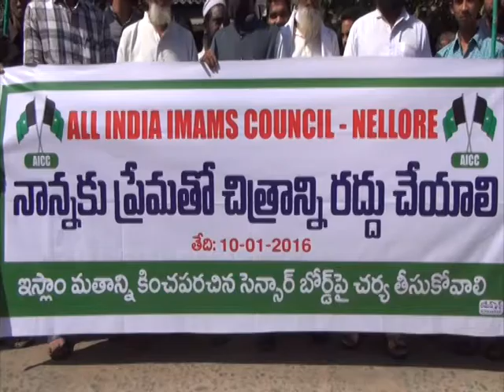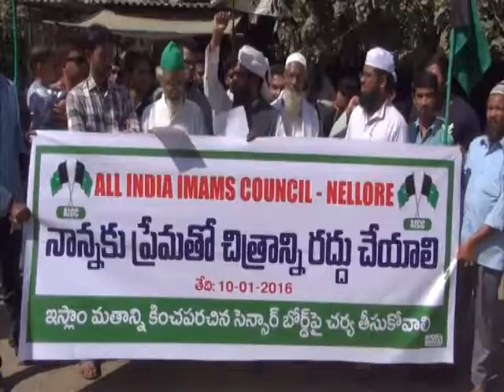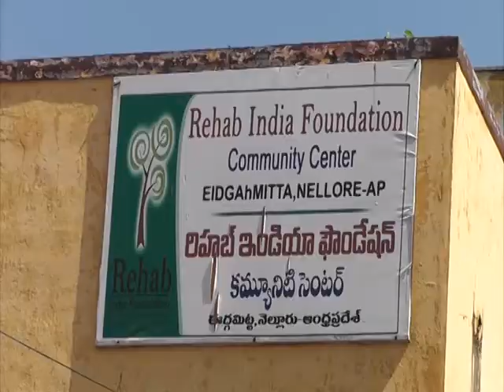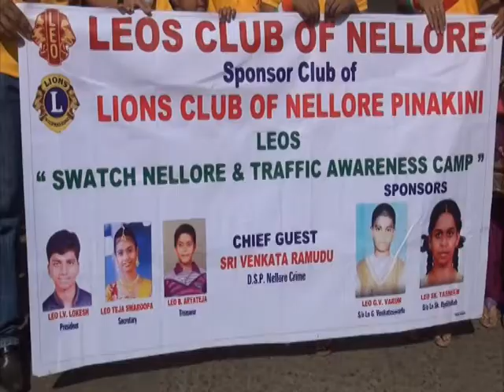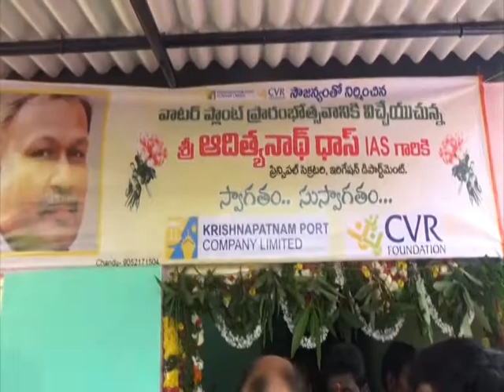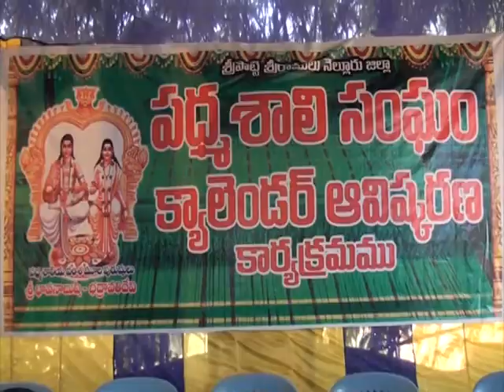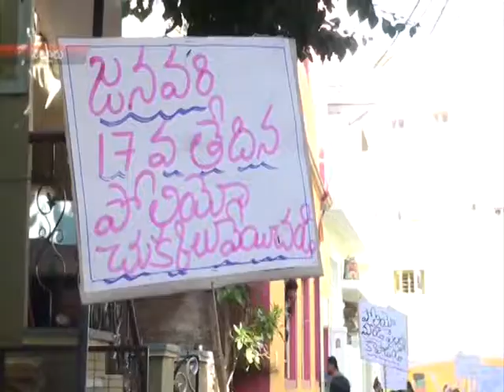NEWS 10 01 16 PART3